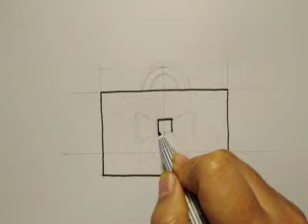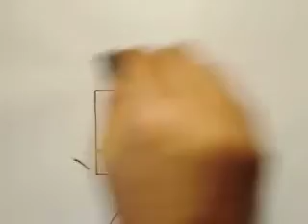สอน​วาดรูป​กระเป๋าช็อปปิ้ง​ | Drawing​ a​ shoping​ bag​ Easy​ for​ beginer​|My​ Sky​ Channel.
สอน​วาดรูป​กระเป๋า​ช็อปปิ้ง​ | Drawing​ a​ shoping​ bag​ Easy​ for​ beginer​ | My​ Sky​ Channel.

Drawing​ Coloring​ zbingz​ #​cara​ #​ระบายสี​ #​กระเป๋า​ช็อปปิ้ง​ #​น่ารัก​ #​เก๋ไก๋​ #​แบบ​ง่ายๆ​ #​วาดรูป​ #​มา​วาดรูป​กัน​เถอะ​ #​สอน​ศิลป์​ #​ชอบ​ศิลปะ​ #​มาแรง​ #​ยอดนิยม​ #​ฝึกสมาธิ #​แก้ซึมเศร้า #​คลายเครียด​ #​เสริมสร้าง​จินตนาการ​